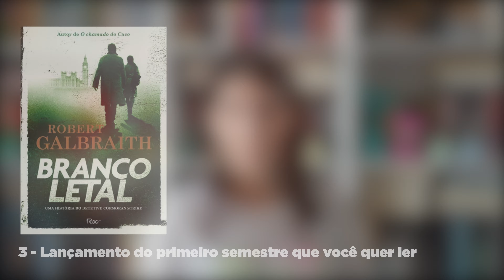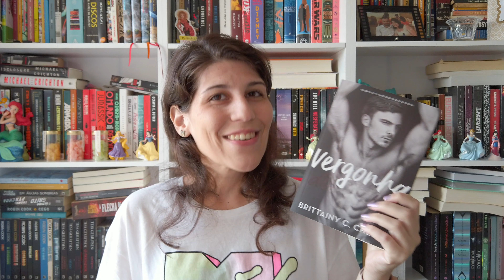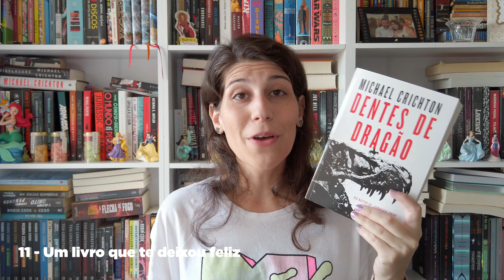TAG 50% - Os melhores e piores de 2019! | BOOK GALAXY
Chegamos na metade do ano de 2019 e é hora de falar sobre como foi nosso primeiro semestre! Nesse vídeo, respondo a famosa Tag dos 50%, contando para vocês como foram minhas leituras até hoje!

🗨  Perguntas da Tag:
1 - Melhor livro lido até agora, em 2019
2 - Melhor continuação que leu até agora
3 - Um lançamento do primeiro semestre que você ainda não leu, mas quer muito
4 - O livro mais aguardado do segundo semestre
5 - O livro que mais te decepcionou esse ano
6 - O livro que mais te surpreendeu esse ano
7 - Novo autor favorito (ou que você conheceu recentemente)
8 - Seu crush literário mais recente
9 - Seu personagem favorito mais recente
10 - Um livro que te fez chorar
11 - Um livro que te deixou feliz
12 - Melhor adaptação cinematográfica de um livro
13 - Sua resenha favorita desse primeiro semestre
14 - O livro mais bonito que comprou ou ganhou
15 - Livros que precisa ou quer muito ler até o final do ano

📚 Livros citados no vídeo:
- Deuses Americanos - Neil Gaiman
- Os Miseráveis - Victor Hugo
- A Segunda Fundação - Isaac Asimov
- Branco letal - Robert Galbraith
- The Institute - Stephen King
- Estilhaça-me - Tahereh Mafi
- Vergonha - Brittainy C. Cherry
- Um tom mais escuro de magia - V. E. Schwab
- Vilão - V. E. Schwab
- Um Estranho numa terra Estranha - Robert Heinlein
- Relatos de um gato viajante - Hiro Arikawa
- Dentes de dragão - Michael Crichton
- O Cemitério - Stephen King
- It - Stephen King
- Dr. Sono - Stephen King
- A Pequena Sereia e o reino das ilusões - Louisie O'Nell
- The Little Mermaid and Other Fairy Tales - Hans Christian Andersen
- A Paciente Silenciosa - Alex Michaelides
- A Dança da Morte - Stephen King
- Steve Jobs - Walter Isaacson
- A Guerra dos Tronos - George R. R. Martin

✨ Lembrando que, comprando com esse link mágico da Amazon você dá um help pro canal, sem pagar absolutamente nada por isso (é sério, eu testei)

Não esqueça de deixar o seu like e comentar, sua opinião é muito importante para mim!